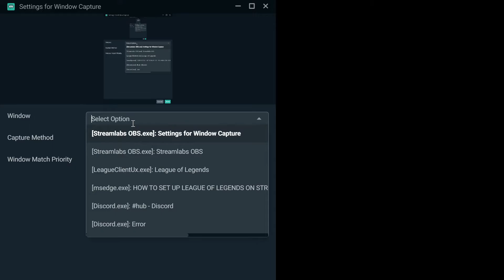Normal Draft Struggles (Lux WIG SNATCHER)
- The way my wig destroyed all deez SNAKES!